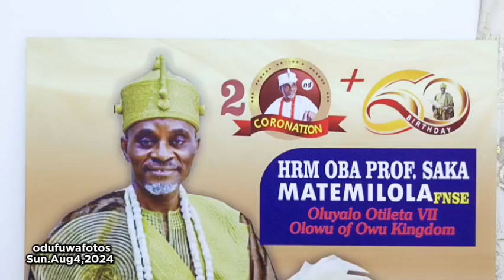OLORI AMEENAT MATEMILOLA